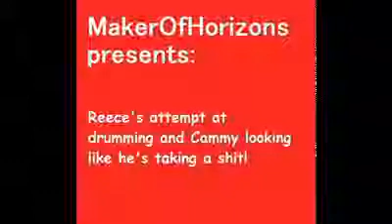Reece Drumming!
This is just a little video of Reece drumming. Thought he looked quite funny so i videoed him XD